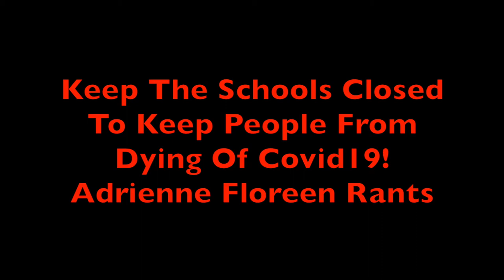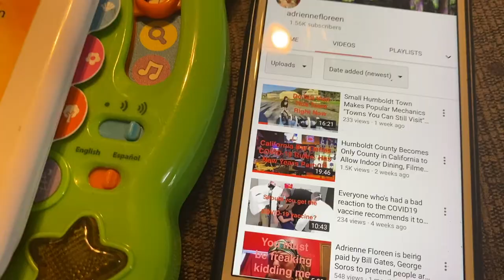Keep The Schools Closed To Keep People From Dying Of Covid19! Adrienne Floreen Rants (1-19-2021)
In this video: Adrienne Floreen disagrees with opening schools during the Covid19 pandemic. Opening schools will cause more humans to come in contact with eachother, which will inevitably spread Covid19 and lead to more humans dying of it.

Filmed at Adrienne Floreen's house by Adrienne Floreen on January 19th, 2021.

Adrienne Floreen’s YouTube channel is not currently monetized. It has been monetized and demonetized by YouTube twice, and Adrienne has never actually received any of the money she supposedly “earned.” To help Adrienne Floreen make more videos, you can donate money or buy items that her and her family need. Note about wish lists: The items on these lists may not appear in a logical order because it is difficult to organize lists on Amazon and MyRegistry.

Adrienne Floreen's Wish List

Adrienne Floreen's Wish List - Cats

Adrienne Floreen's Wish List - Food and Cooking

Adrienne Floreen's Wish List - Home Repairs and Remodeling

Adrienne Floreen's Wish List - Household Items

Eugene Floreen's Wish List

Evelyn Floreen's Wish List

Use this link to get $10 off of your first Instacart order, which will also give Adrienne $10 towards her next order:

Use this link to get $15 off of your first three Doordash orders, which will also give Adrienne $10 towards her next order: